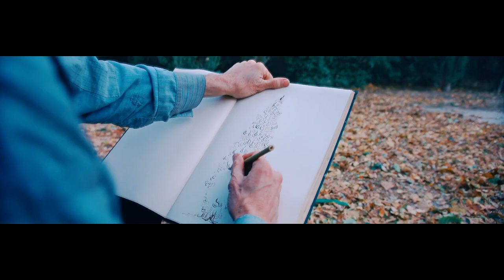Van Gogh Tribute〘Eternity〙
"Sometimes they say I'm mad, but a grain of madness is the best of art."

This film makes justice to the painter, astonishing Willem Dafoe's performance as Vincent Van Gogh. . There is a point in the film where painter's vision turns yellow, that's because he suffered from "xanthopsia" (In other words, yellow vision) among others disorders, those kinds of details make me love this film.

There is just so much mystery and theories in the life (and death) of Vincent Van Gogh, but one things is undoubtedly... He will always be at eternity's gate.